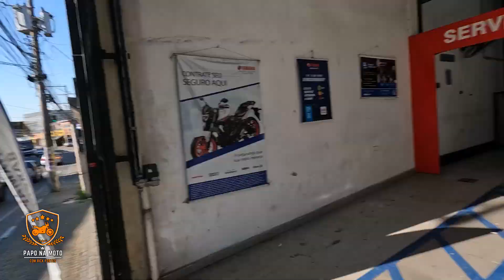Fui na YAMAHA atras de DESCONTO...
Bora pechinchar em Carapicuiba !!

SEGUROS ?

SITE INSTITUCIONAL